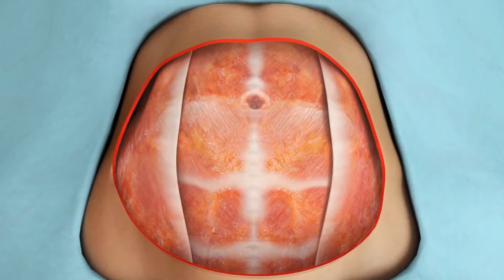The Solution for Lower Ab Flab - Surgeon Minute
What is a Tummy Tuck? Craig Colville, MD explains how an abdominoplasty (tummy tuck) can deliver a smooth, flat stomach.